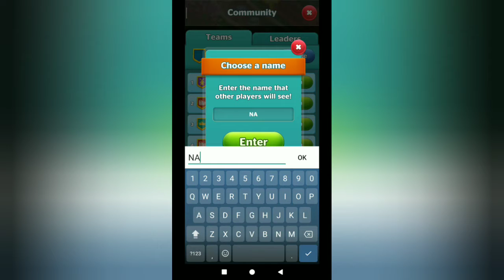Traveling Blast Gameplay Walkthrough Part 3 | Kyoto Level 21-30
What is your idea of a perfect holiday? Do you love traveling? Check your travel interests with Traveling Blast so we can help you find your travel match! All you need is a little time and a big dream! Traveling Blast is a Match 2 and Blast tiles game where you travel around the world and remove all bricks. Match 3 games are ideal for casual gamers! If you love exciting puzzle games, download one of our addictive Match 2 games today. It’s all about traveling! It’s all about blast! It’s Traveling Blast! Start a puzzle quest involving an adventure story today!

Are you looking for a new, challenging puzzle game for mobile? Match 2 games are the perfect addition to your device! Download the exciting match 2 game Traveling Blast and get lost in the addictive world of this exciting puzzle game! Match 2 game Traveling Blast is a puzzle game where you’ll match two same-colored tiles, win points, unlock power ups, blast and clear the board, and advance throughout new levels. Connect three and more matching tiles to win huge prizes in the game. Challenge your brain and blast matching color blocks!

Are you an expert traveler? Do you know all the world's most popular tourist attractions? Travel to the far corners of the globe with Traveling Blast! Mix and match your way to different countries! Put your travel knowledge to the test with our traveling trivia game! But first, find matching blocks and tap them to blast them away. Simple yet with many match and blast strategies to consider, Traveling Blast will surprise you with different tricks you discover the more you play! Test your brain and try to win big – that’s how you’ll travel around the world.

If you like match-three (three-in-a-row) style games but want to try something a bit different, we have you covered! Being Match 2 game, Traveling Blast is easy to learn! It can be enjoyed in short sessions. The game is your perfect choice while you’re waiting for your coffee or taking the bus home. Exclusive and relaxing gameplay, stunning graphics, beautifully designed themes, different game modes, super challenges, leaderboards to compete with other players – what can be better for a casual gametime? Start your block matching adventure!

The more blocks you match, the greater the blast is, the more points you earn! You can also unlock special power ups to help you on your traveling mission! Have you encountered locked blocks that make it harder to clear the rows and columns? Not a problem! Explode bombs and use powerful boosts, each with its own play style and effect! Use helpful boosters at the right moment to tip the game in your favor! Score huge combos and become a match master!

Matching & tapping two or more same colored blocks and popping them is fun, but… It’s time to prove your matching game skills! Play against others head to head to earn trophies! Compete against other players in the leaderboards! Unique matching gems and powerful booster combos will help you solve Match-2 puzzles better than others! Have an enjoyably challenging experience!